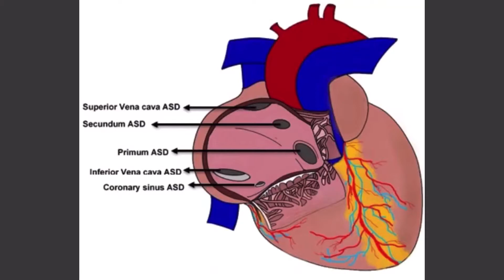Secundum Atrial Septal Defect (3D TEE)